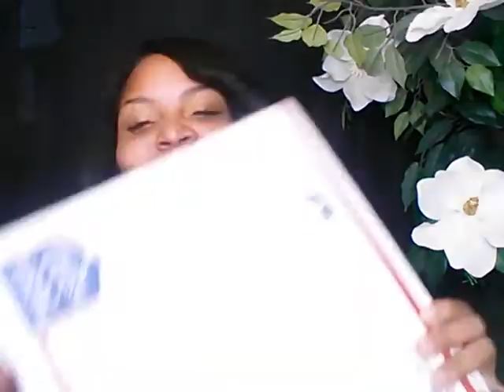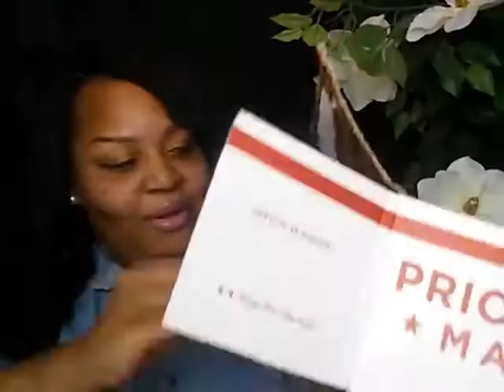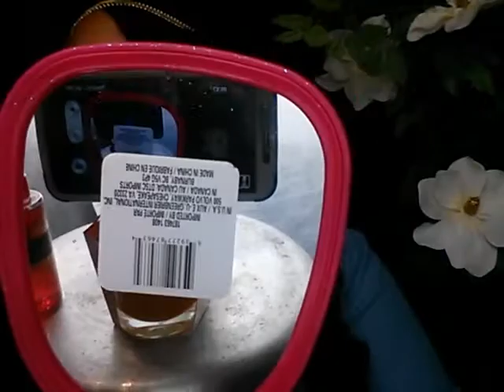MAIL SWAP COLAB W/ KADI KAY AKA KEDISHA21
KADI KAY